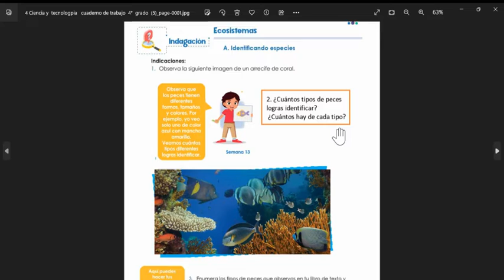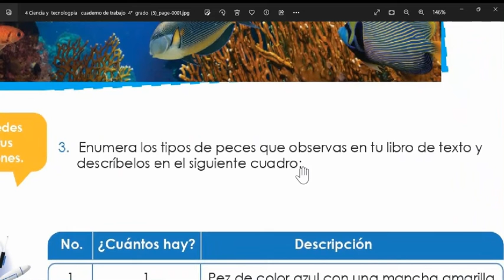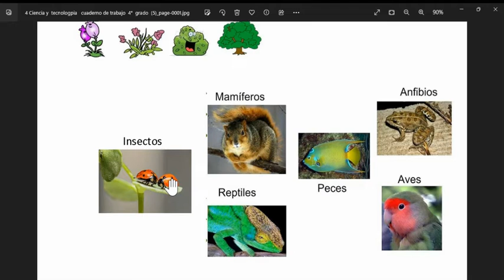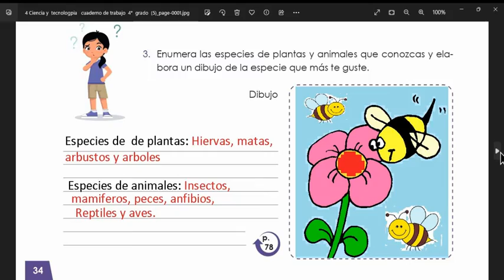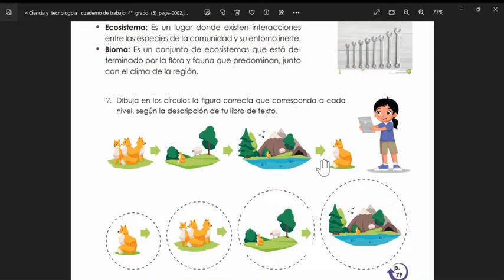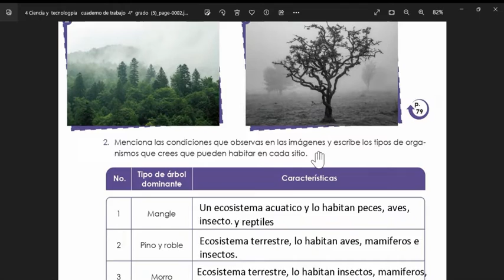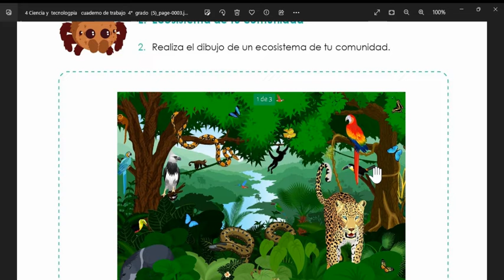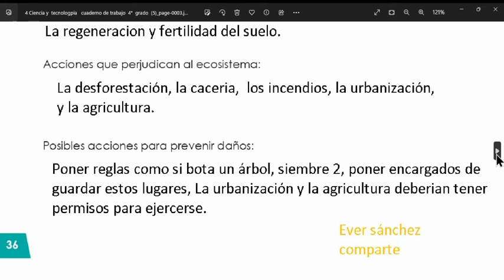Ecosistemas Cuaderno de trabajo Ciencias y Tecnología 4° grado